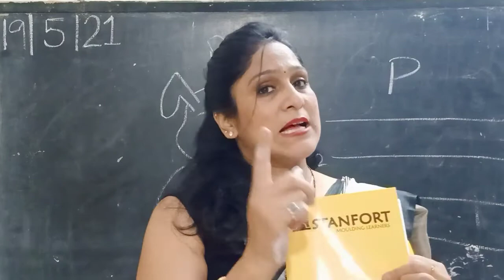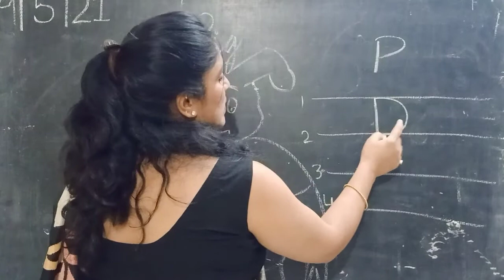REVISION OF ALPHABET "P": NURSERY